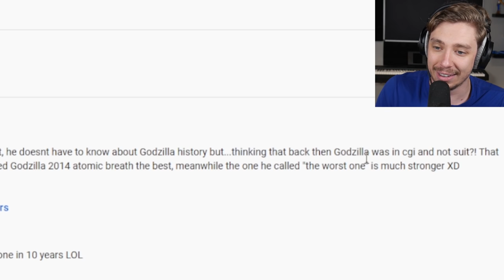Reacting To King Cranes Reaction To Godzilla Atomic Breath Evolution (1954-2022 UPDATED)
That's Right today we are reacting to a reaction of a video that I already reacted to lol.